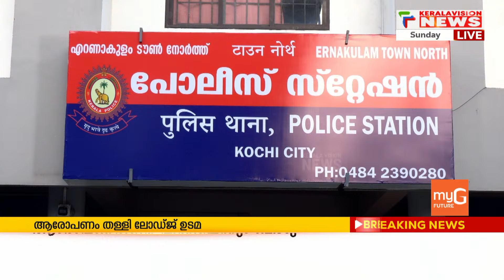6 വയസുകാരിയെ പീഡിപ്പിക്കാന്‍ ശ്രമിച്ച മദ്രസ അധ്യാപകന്‍ പിടിയില്‍ | Ernakulam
എറണാകുളത്ത് ആറ് വയസുകാരിയെ പീഡിപ്പിക്കാന്‍ ശ്രമിച്ച മദ്രസ അധ്യാപകന്‍ പിടിയില്‍. കറുകപള്ളി സ്വദേശി അന്‍സാരിയെയാണ് അറസ്റ്റ് ചെയ്തത്.

Stay updated with the latest news from Kerala with Keralavisionnews Live, your 24X7 source for Malayalam news.  Watch live coverage of press conferences, debates, and analysis from top political leaders. Stay updated on the latest political developments in Kerala.

 Keralavision News Live | Malayalam News 24x7 |  കേരളവിഷന്‍ ന്യൂസ്

About COA